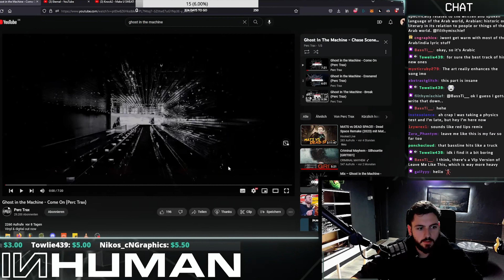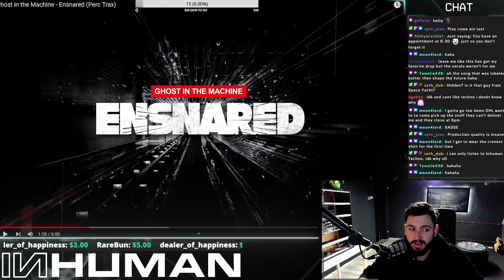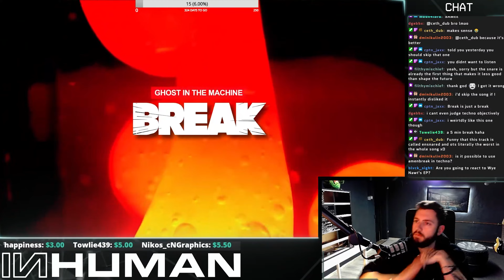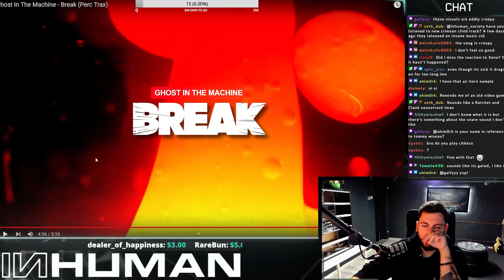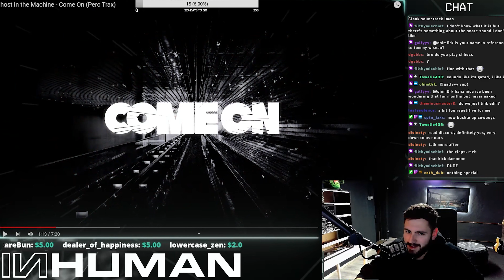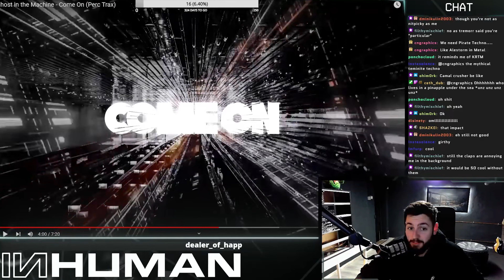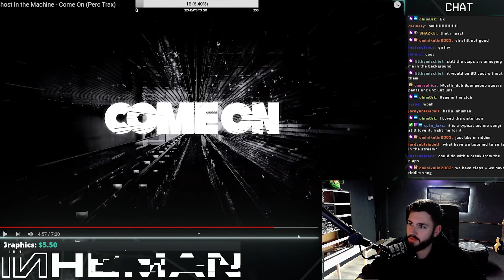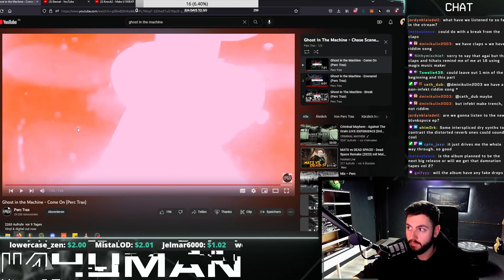Come on! | INHUMAN REACTS TO: Ghost in the Machine - Chase Scene Morality EP